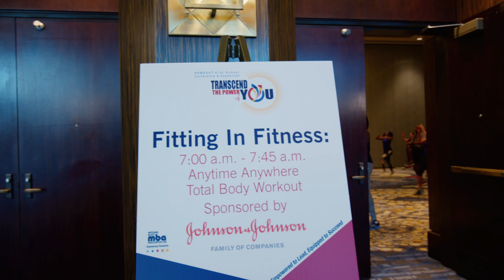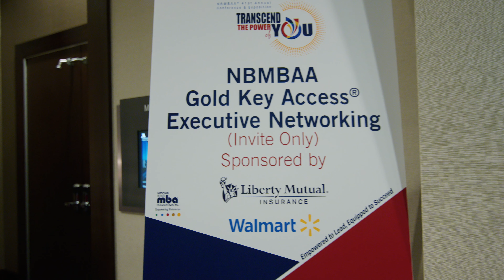2019 NBMBAA Conference General Recap Video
2019 NBMBAA Conference General Recap Video